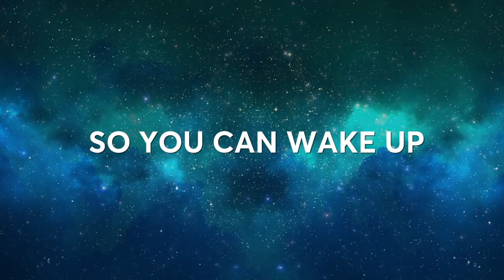Life Is But A Dream | Series Trailer (Jeff Bridges)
Sleeping Tapes began as an artistic music project created by film star Jeff Bridges before ironically climbing to the top of the New Age Billboard Chart. Now you can follow along through this 11-part short docu-series as Jeff embarks on a sometimes-tempestuous journey to perform his Sleeping Tapes live at the Bowl.

What the critics are saying:

 "It’s the perfect bedtime Story!”

 "You’ll never sleep the same again.”